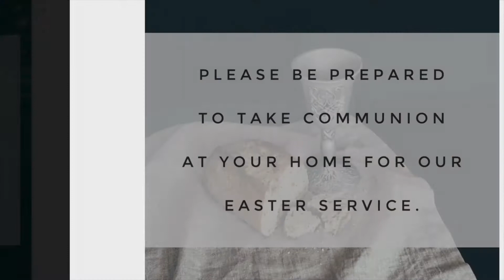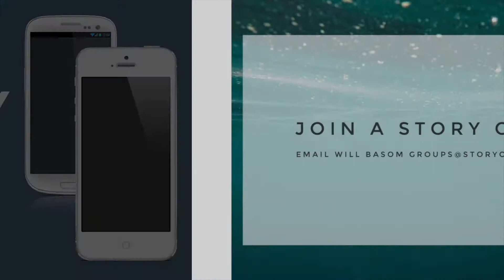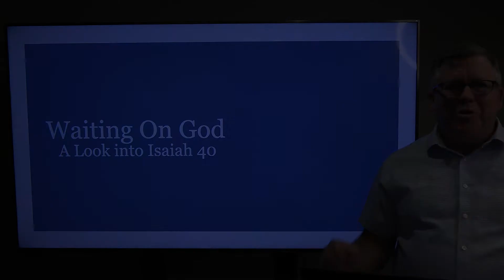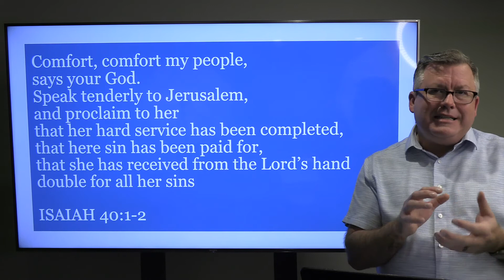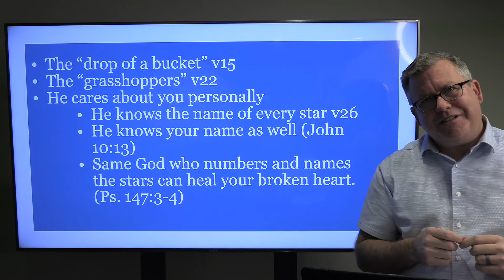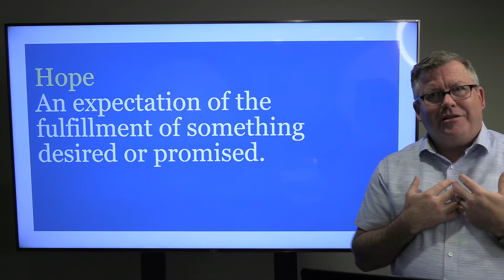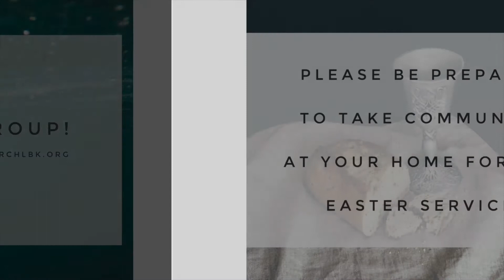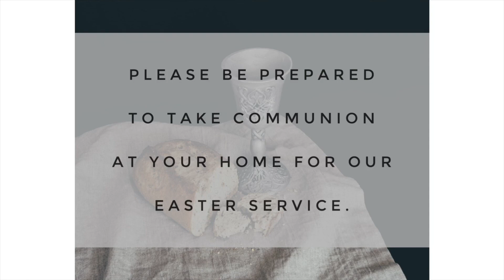Story Church 4.5